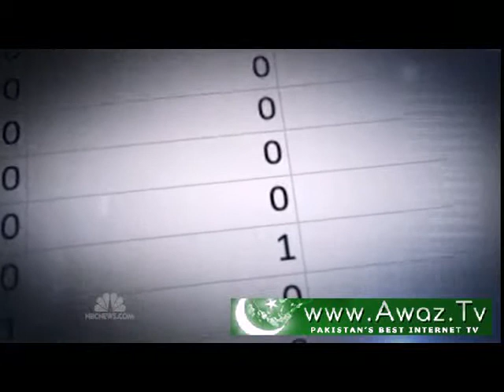Nightly News Drone strike deaths raise questions